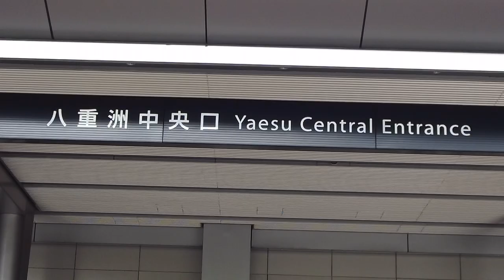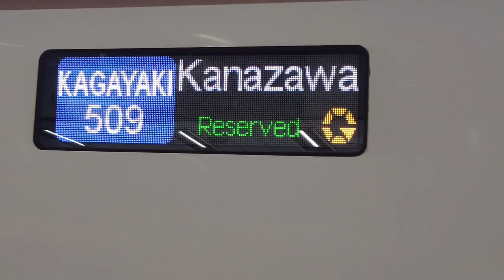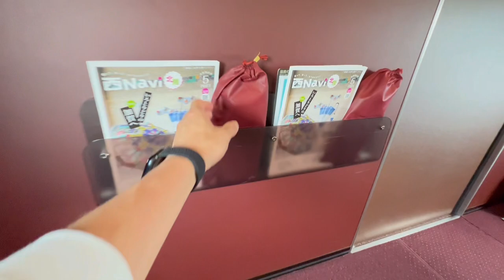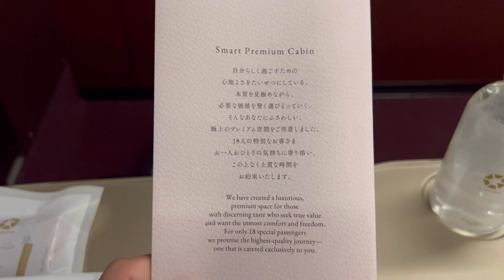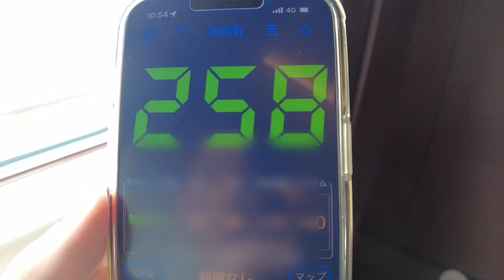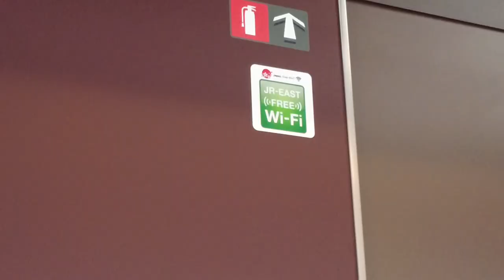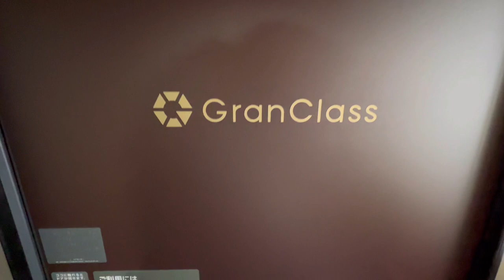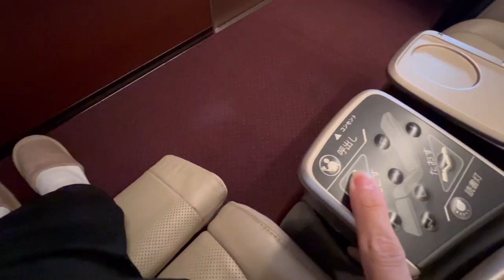Riding Japan's Most Luxurious First-Class Bullet Train "Shinkansen"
This time, we will ride the most luxurious bullet train in Japan, "Granclass"!
Meals are included and there is also the service of the cabin crew, so you can enjoy an elegant journey.

◎Price
¥29,220/$206

◎ Access
Kyoto Station → Osaka Namba Station Required time: 2 hours 28 minutes

0:00 opening
1:05 lounge
2:37 Shinkansen
5:45 meal
8:58 Equipment introduction
12:50 Relax time
16:00 Ending